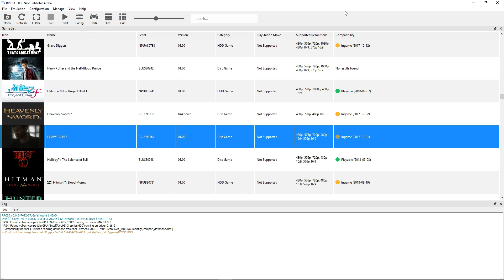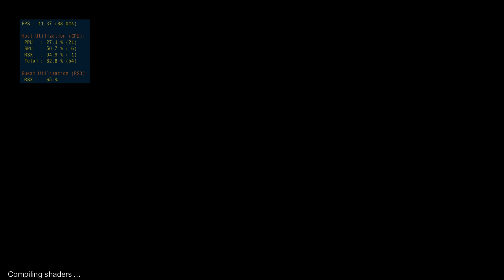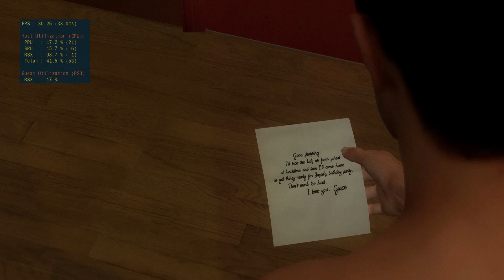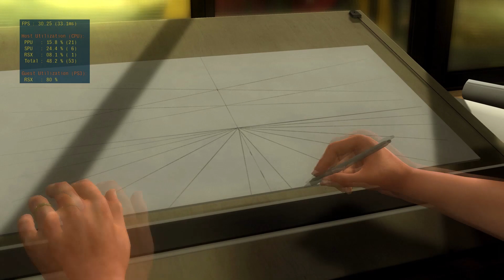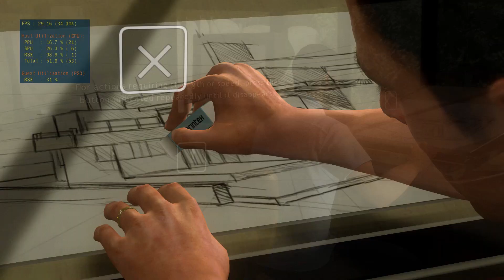Heavy Rain - RPCS3 TEST 3 (InGame / Major Improvements)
Testing Heavy Rain in RPCS3, the Playstation 3 emulator for Windows and Linux PC. This was a request from a YouTube user, and I'm glad they requested it. There are major graphical and FPS improvements. I edited the footage to remove the partial nudity and some walking/boring segments, but the core gameplay is there. There are minor sound issues, but nothing like the first time I tested this. Everything renders properly, inside and outside the house. I made sure to do things I didn't do in the previous video that was it would look different but similar enough to compare if needed. Enjoy!

This was run using default Vulkan 4k settings. The only thing changed was the internal res for 4K. That's it. I love when games just look and play better out of the box, without having to mess with the settings too much.

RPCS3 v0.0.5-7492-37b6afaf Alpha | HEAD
Intel(R) Core(TM) i7-8700K CPU @ 3.70GHz | GTX 1080 @ 2.1GHZ | 12 Threads | 15.89 GiB RAM | AVX+ | TSX

Earn a $150 bonus with Chase Freedom Unlimited. I can be rewarded too if you apply here and are approved for the card. Learn more.

Or open a Chase checking account and again, this channel gets a small kick back.